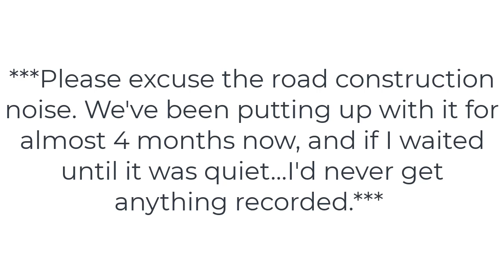Hosting a UPC Minister's Perspective?